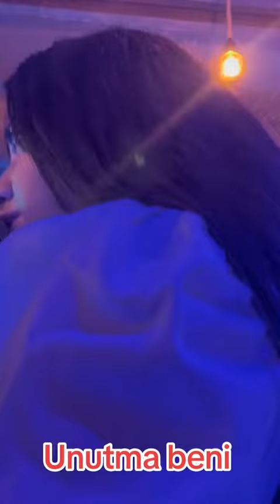Elnare Bextiyarli Unutma Beni Yeni Mahni 2023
Elnare Bextiyarli Unutma Beni 2023